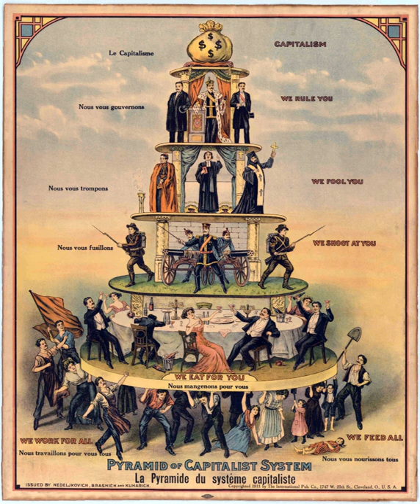Identity politics | Wikipedia audio article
This is an audio version of the Wikipedia Article:
Identity politics

- Socrates

SUMMARY
Identity politics are political positions based on the interests and perspectives of social groups with which people identify. Identity politics includes the ways in which people's politics are shaped by aspects of their identity through loosely correlated social organizations. Examples include social organizations based on age, religion, social class or caste, culture, dialect, disability, education, ethnicity, language, nationality, sex, gender identity, generation, occupation, profession, race, political party affiliation, sexual orientation, settlement, urban and rural habitation, and veteran status.
The term "identity politics" has been in use in various forms since the 1960s or 1970s, but has been applied with, at times, radically different meanings by different populations.